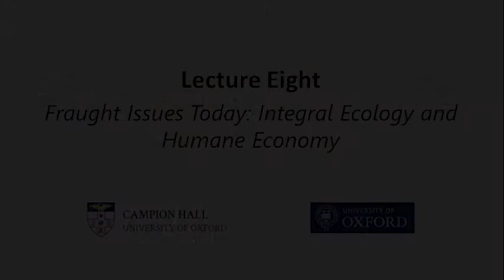D'Arcy Lectures: Fraught Issues Today: Integral Ecology and Humane Economy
The final lecture in The D'Arcy Lectures 2021 series, delivered by Revd Dr Patrick Riordan, Senior Fellow in Political Philosophy and Catholic Social Thought.
Moderator: Revd Dr Nick Austin SJ, Master of Campion Hall.